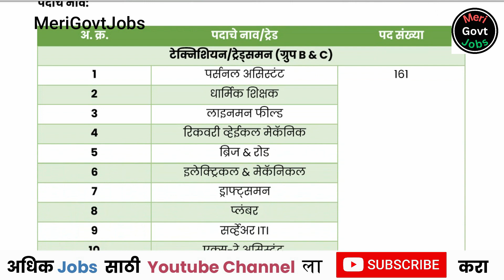Assam Rifles Bharti 2023 | Assam Rifles Recruitment 2023 | Assam Rifles jobs 2023 | merigovtjobs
विभागाचे नाव:  असम राइफल्स (Assam Rifles)
एकूण रिक्त पदे: 161 पदे